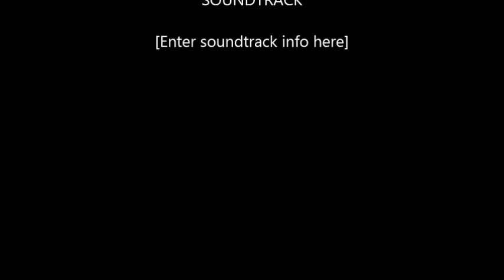Linwood Dillard Closing Into A Praise Break at AIM2016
2016 AIM Convention in Cincinnati, Ohio
Chairman Linwood Dillard Closing & Praise Break